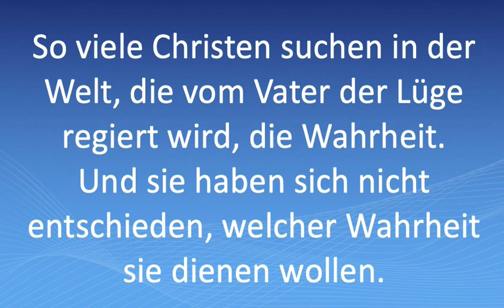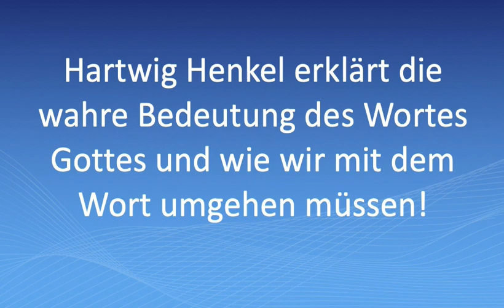Sind die Nachrichten nicht auch die Wahrheit? Dein Wort ist Wahrheit!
Quelle: Best of Hartwig Henkel: Die wahre Natur von Gottes Wort und unser Umgang damit! (1989)